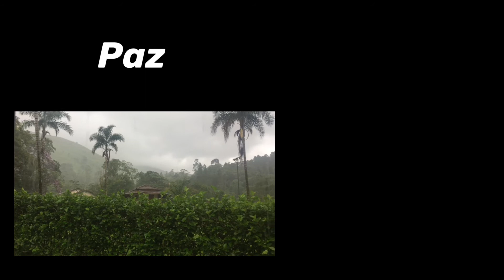Bach prelude C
musicas internacionais nacionais e instrumentais